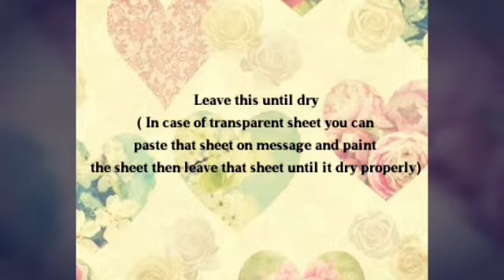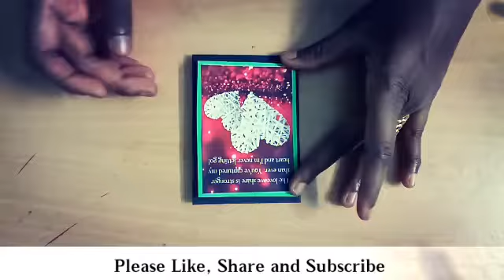Scratching Technique-new method of hiding msgs for all cards/ greetings / scrapbook etc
For making hiding solution you need:
liquid detergent and paint color , mix both in equal amount and apply in different shapes on your messages...like heart shape, square, rectangle, cloud etc...to look it more beautiful.